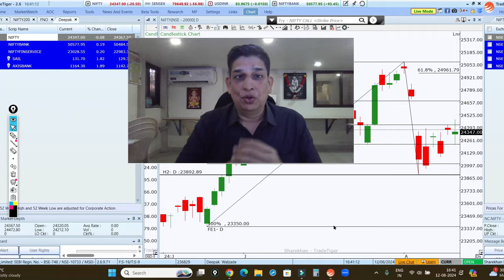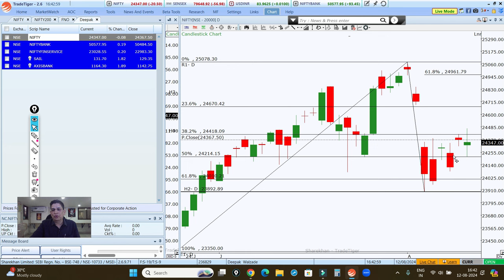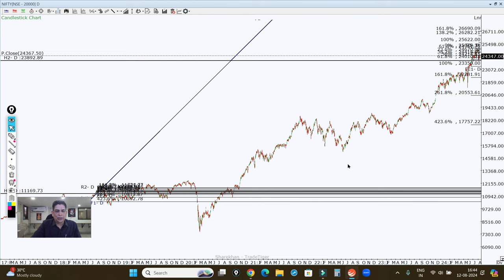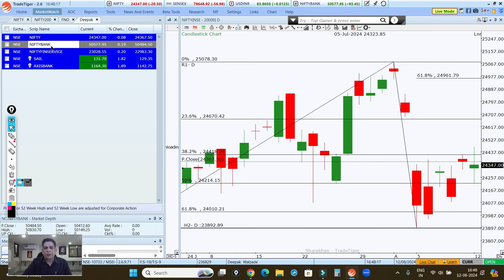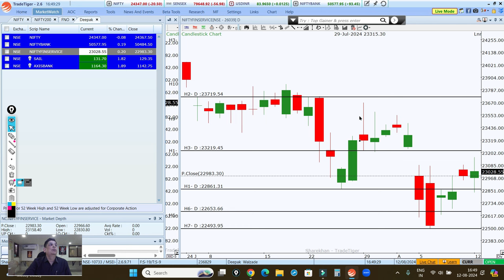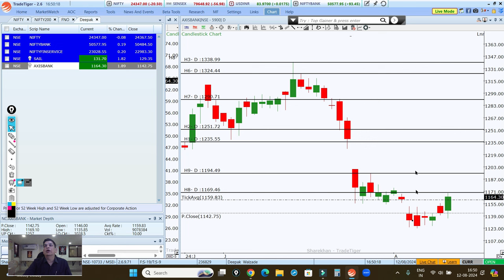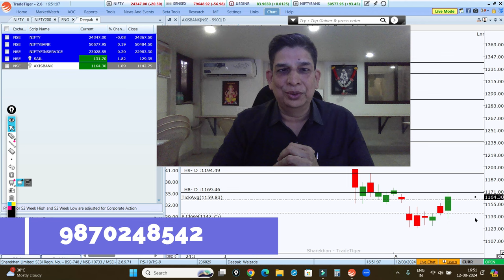Hindenburg Report Impact on Market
Hindenburg  Report Impact on MarketI

n this video, I explain my view on Nifty, Bank Nifty, and Stocks for  intraday for tomorrow